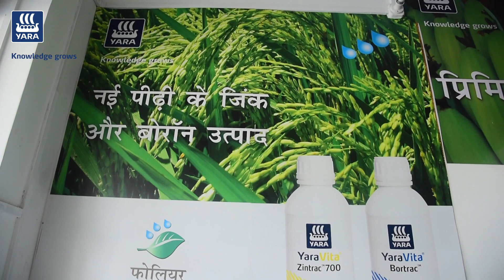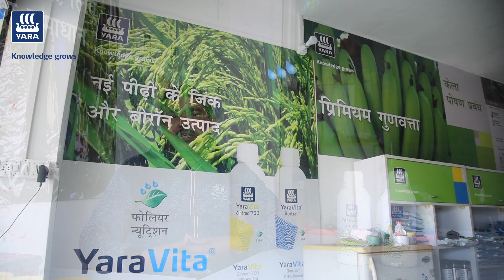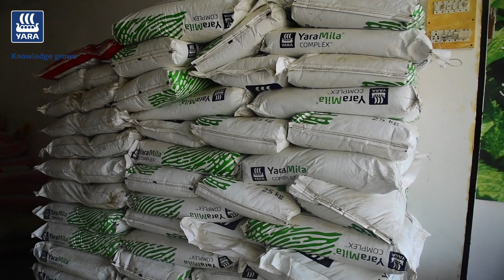Yara Crop Nutrition Centre - सीतापुर, उत्तर प्रदेश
किसी ने सही ही कहा है की कर दिखाओ कुछ ऐसा की दुनिया करना चाहे तुम्हारे जैसा। इसी हौसले को सलाम करते हुए आज हम आपके बीच लेकर आये है सीतापुर, उत्तर प्रदेश के रहने वाले स्वदेश अवस्थी जी को पेशे से अच्छे किसान और जय दुर्गा खाद भंडार - मानपुर के संचालक है  जिन्होंने 2017 में Yara Fertilizers के उत्पादों का स्वयं प्रयोग किया एवं संतुष्ट होने के बाद Yara Crop Nutrition Centre से जुड़े। आज इसी Yara Crop Nutrition Centre  के माध्यम से उन्होंने अपने आसपास के किसानो को भी Yara के उन्नत उत्पादों एवं फसल पोषण प्रबन्दन की सम्पूर्ण जानकारी देकर किसानो की आमदनी  बढ़ाने में अपना योगदान किया।

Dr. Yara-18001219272